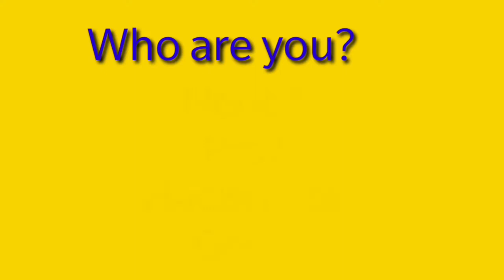NOOB vs PRO vs HACKER:Agent Dash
Welcome to PGD I am a big channel game in YouTube.Today I Show you  Noob vs Pro vs Hacker of Agent Dash. because  I want to make happy with game!
PLAYGAM24 DIA

13 Plus
*As per recent FTC regulations, the games on this channel are not in any way an indicator of its intended target audience.